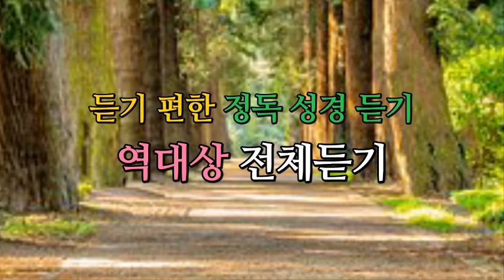듣기 편한 정독 성경 듣기 / 구약 / 역대상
개역개정 성경을 바탕으로 한
정독 성경 통독으로
전문 성우가 정확하고 듣기 편한 발음으로
마치 드라마를 듣는 듯 표현한
듣기 성경 (오디오 성경)입니다.

낭독 속도가 적당해
하나님의 말씀을 세미한 음성으로